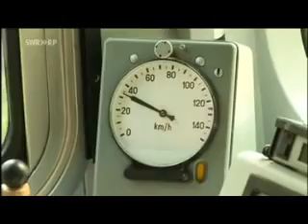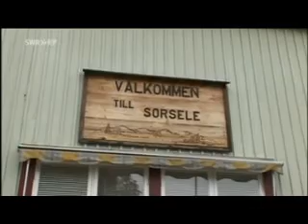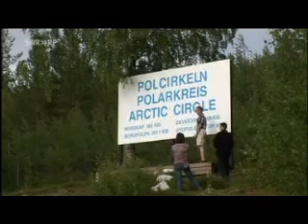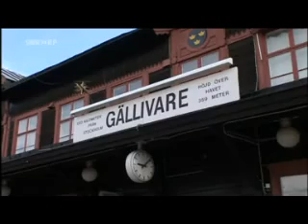EIsenbahn Romantik - 674 - Schweden Bahnen Gruben Einsamkeit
Es ist eine Eisenbahnstrecke, die auf einer Länge von knapp 1.300 Kilometern das grüne Herz Schwedens erschließt: die berühmte Inlandsbahn. Die Strecke feierte 2007 ihren runden Geburtstag. Im Frühjahr 1907 erfolgte der erste Spatenstich für diese Verbindung durch die endlosen Wälder Schwedens. Eine Eisenbahn mitten in der Einsamkeit, die nur durch vereinzelte Ortschaften an der Strecke unterbrochen wird.